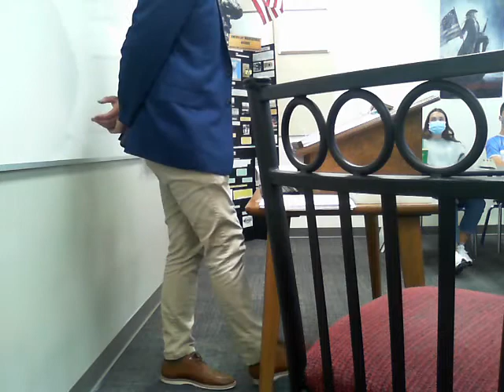Government CONGRESS PART III